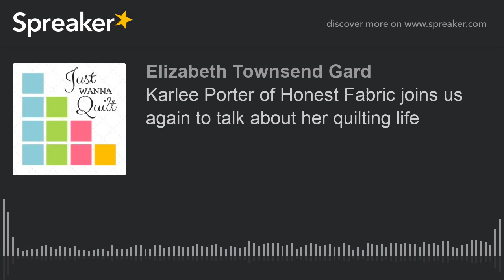Karlee Porter of Honest Fabric joins us again to talk about her quilting life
Karlee Porter of Honest Fabric joins the podcast for the third time! We talk about her company, designing, and so much more!

You can find out more about Karlee and Honest Fabric